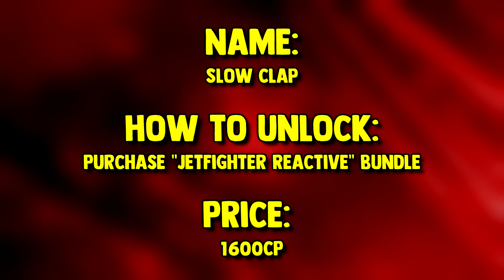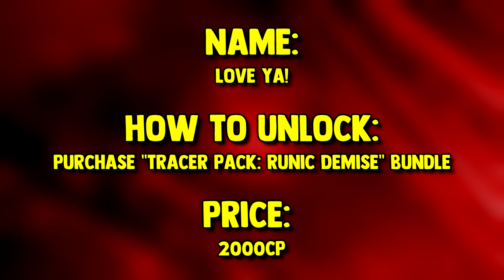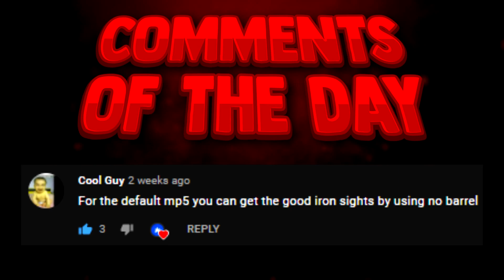BEST DISREPECTFUL GESTURES in Warzone/Black Ops Cold War (2021)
So in this video I show you my favorite/best/top disrespectful or toxic gestures/emotes in modern warfare warzone/black ops cold war season 4 new 2021. \

HOW TO UNLOCK:
Blow a Kiss - Purchase "Derby Destroyer" Bundle (1000CP)
Slow Clap - Purchase "Jetfighter Reactive" Bundle (1600CP)
Yawn - Purchase "Tracer Pack: Tropical" Bundle (1800CP)
Framed - Purchase "Point & Shoot" Bundle (1300CP)
Love Ya! - Purchase "Tracer Pack: Runic Demise" Bundle (2000CP)
Celebratory Smoke - Purchase "Framework" Bundle (1000CP)
Crank Job - Tier 37 Season 4 Battle Pass
Thumbs Up - Default

Voda Fuji - TRUE COLORS